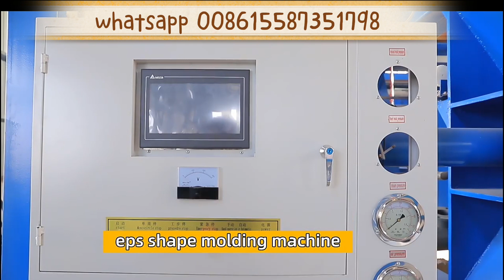eps insert block machine，eps insert block production line，eps lost foam equipment